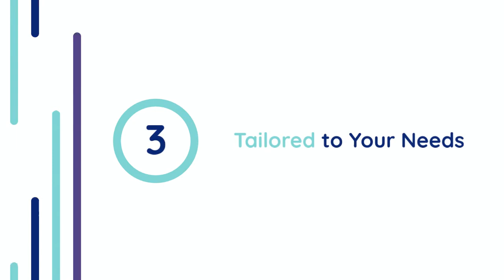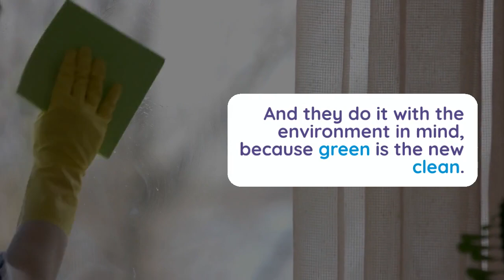The Benefits Of Queen Bee Cleaning Services’ Expert Recurring Commercial Cleaning Services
In the fast-paced and competitive world of business, maintaining a clean, organized, and inviting work environment is paramount to fostering productivity, boosting employee morale, and leaving a lasting positive impression on clients and partners. Regular commercial cleaning services ensure not only a visually appealing workspace but also contribute to the overall well-being and satisfaction of your team. Queen Bee Cleaning Services, a renowned professional cleaning company in the Greater Seattle area, specializes in providing exceptional recurring commercial cleaning solutions tailored to your business. These services are designed to meet the unique demands and preferences of your workplace, ensuring a consistently clean, healthy, and pleasant work environment.

In this comprehensive guide, delve into the numerous benefits and advantages of implementing Queen Bee Cleaning Services' recurring commercial cleaning services in your business. Explore the impact of a spotless, well-maintained work environment on employee productivity, morale, and overall satisfaction, as well as the essential role of commercial cleaning in creating a professional image that reflects your company's values and commitment to excellence. Furthermore, discover how partnering with Queen Bee Cleaning Services for your recurring commercial cleaning needs ensures a seamless, hassle-free experience with expert solutions customized to accommodate your business's requirements.

Embark on a journey toward an exceptional work environment with Queen Bee Cleaning Services by your side, harnessing the power of top-quality, affordable recurring commercial cleaning services to elevate your business and create a lasting positive impact on clients, partners, and employees alike.

1. The Impact of a Clean and Healthy Work Environment on Productivity and Morale

A well-maintained, clean, and organized work environment is crucial to fostering a productive and satisfied workforce:

- Improved concentration: A clutter-free, clean workspace allows employees to better focus on their tasks at hand, minimizing distractions and boosting concentration.
- Increased well-being: A clean work environment reduces the risk of illness and allergens, promoting the overall health and well-being of your team.
- Enhanced morale and job satisfaction: A tidy and organized workspace demonstrates a commitment to your employees' comfort and well-being, resulting in increased morale, job satisfaction, and a lower employee turnover rate.

2. Projecting a Professional Image Through Commercial Cleaning

Investing in quality commercial cleaning services enhances your company's professional image and contributes to building a reputation for excellence:

- Creating a lasting impression: The cleanliness and upkeep of your workspace leave a lasting impression on clients, partners, and guests, reflecting your company's values and level of professionalism.
- Demonstrating attention to detail: A well-maintained work environment showcases meticulous attention to detail, indicating a commitment to quality in all aspects of your business.
- Embodying company values: Maintaining a clean workspace promotes company values such as teamwork, dedication to excellence, and a results-driven attitude, contributing to a cohesive brand identity and company culture.

3. Key Aspects to Consider When Hiring a Commercial Cleaning Service

Selecting a commercial cleaning service involves several important considerations to ensure your business's unique needs and preferences are fully addressed:

- Customizable services: A quality commercial cleaning company should provide tailored services that accommodate your specific requirements, including the size, layout, and nature of your workspace.
- Frequency of cleaning: Consider the frequency with which your business requires cleaning services, such as daily, weekly, or bi-weekly, and ensure the selected company can accommodate your needs.
- Experience and reputation: Verify that your chosen commercial cleaning service has a history of satisfied clients, positive testimonials, and extensive experience in providing excellent cleaning solutions.
- Safety and eco-friendliness: Prioritize commercial cleaning services that utilize safe, eco-friendly cleaning products and practices to minimize environmental impact and ensure a healthy workplace.

4. Queen Bee Cleaning Services' Customizable Recurring Commercial Cleaning Services

Queen Bee Cleaning Services' top-tier recurring commercial cleaning services provide a customized approach, superior results, and exceptional reliability:

- Personalized cleaning plans: Queen Bee Cleaning Services works closely with clients to develop tailored commercial cleaning plans, featuring custom schedules and cleaning specifications catered to your business's unique needs.